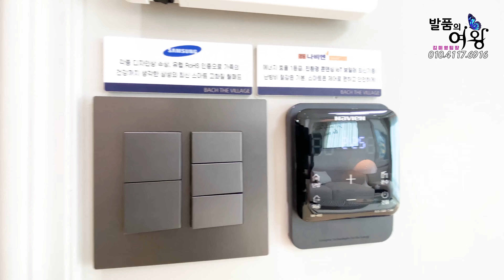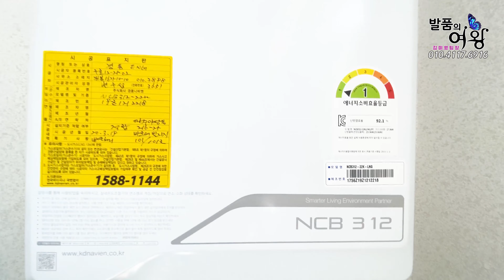파주 최고급빌라 럭셔리인테리어 꼭 보셔야할집 바흐더빌리지는 9개동 대단지이며 LG시스템에어컨, 김치냉장고, 광파오븐, SK전기쿡탑 등 풀옵션을 제공하고 있습니다.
야당역도보7분거리의 타운하우스형 고급빌라 바흐더빌리지
건축주직접분양중 분양문의 김미영팀장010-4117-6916
9개동 타운하우스형 빌라단지이며 전세대 정남향시공
LG시스템에어컨, 김치냉장고, 광파오븐, SK전기쿡탑등 옵션제공
에너지효율 1등급인 경동나비엔LOT콘덴싱 대용량 보일러시공
힘펠공기청정 환기시스템 / 최고급친환경 페인트 뉴욕 벤자민무어시공
삼성 최신 스카트 월패드와 스카트 도어록
고품격 슈프림 등급 롯데 스타론주방상판 /천연및 인조대리석 시공
LED조명 / 8개의 고화질 CCTV / 엘리베이터 설치 등